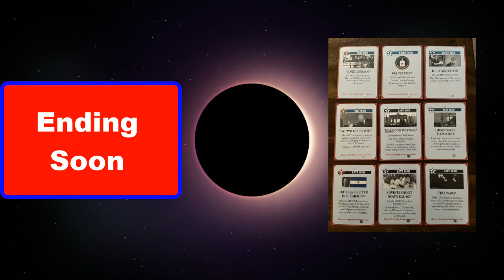OTSL vs. Ronnie Jeter